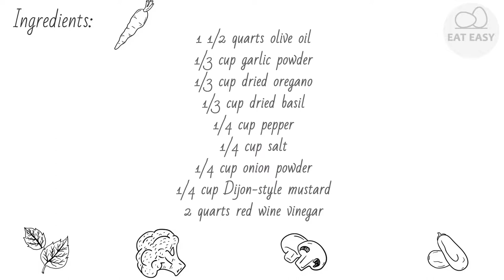Absolutely Fabulous Greek⁄House Dressing EXACTLY WHAT IS NE